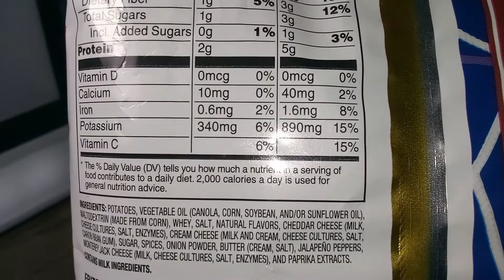Chip Review #24: Lay's bacon wrapped Jalapeno Popper